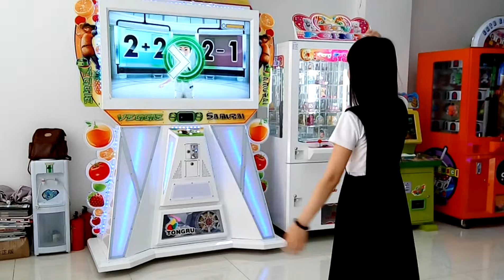mental test 2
we have 8 types of the games ,but when u win the game,u can get to the next level;specially the Kinect Party  game,there have a lot of diferent games,even more than 100games!!